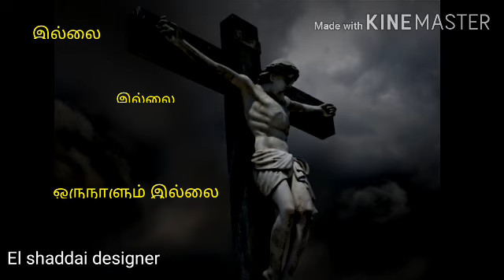வாக்குத்தத்தம் செய்தவர் Tamil christian whatsapp status song